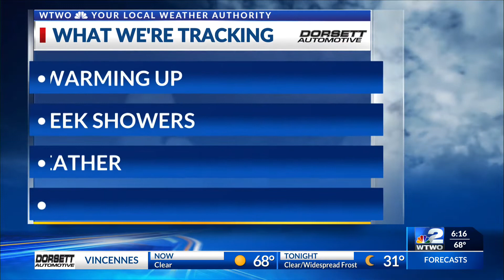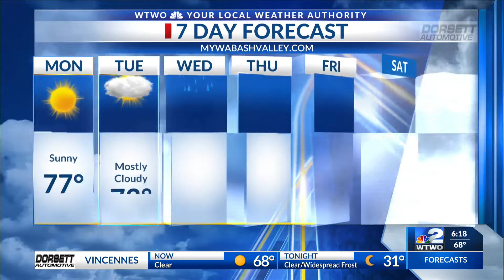WTWO News Weekend Edition